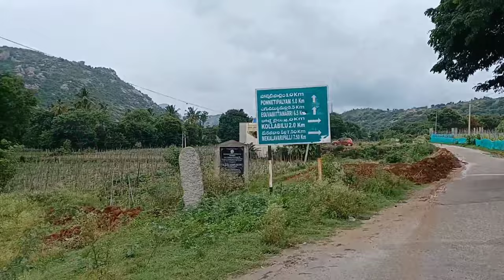Weekend evening rainy day trip in villages / Awesome pleasant weather / Dakshu Diaries